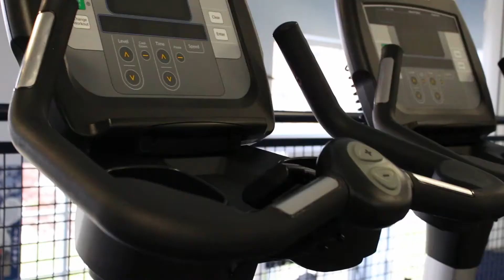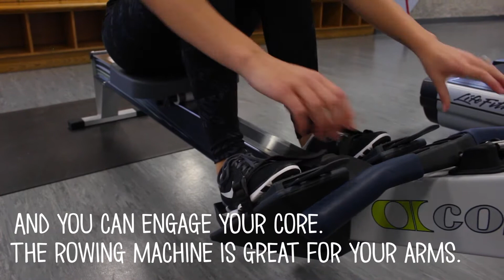My Fitness Routine! | Lazy Girl Workout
Trying to keep up with your New Year's resolution?! Keeping it real, with no B.S. This is my for real Fitness Routine. Not that Tumblr bull. It's perfect for all my Lazy Girls! lol

Also leave any video requests and questions in the comments!

//Outfit Details//
My Nike shoes
Similar Leggings

PS. Why aren't you signed up for Ebates yet??
Do you want to receive FREE products to review on your channel?
A few of my favorite things!
💖BeautyCon BFF Box:
An awesome quarterly subscription box filled with FULL SIZE beauty products!
💖Memebox:
💖10 Dollar Mall:
💖Hautelook:
This is where I get awesome deals on top name beauty items
Edit: Final Cut Pro & iMovie
Camera: Canon t5i
Thumbnail: Picmonkey
How I make money on YouTube.
Song:
Lean On (feat. MØ & DJ Snake) [J Balvin & Farruko Remix] - Major Lazer

xoxo
Kelsie